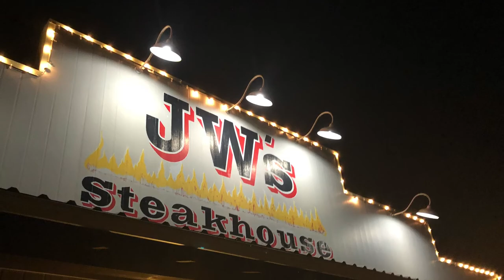Mini Round Top, Tx Vlog (Antique Week)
This is just some video and photos I took on my trip to Round Top, Texas.